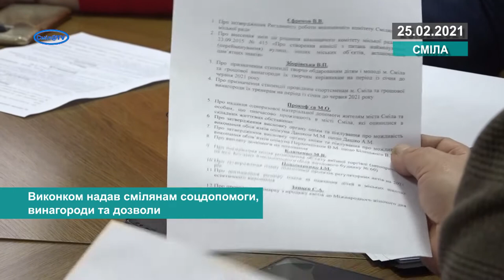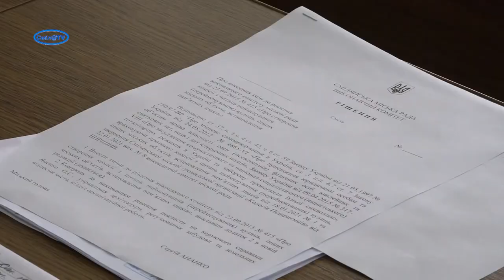Виконком надав смілянам соцдопомоги, винагороди та дозволи